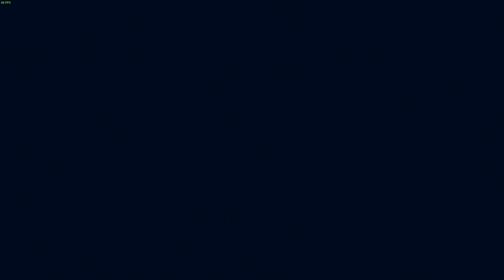JURASSIC WORLD EVOLUTION 2 #7 - KONIEC GRY? O CO TU CHODZI? NAJLEPSZE DINOZAURY!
Witajcie w siódmym odcinku Jurassic World Evolution 2. Dzisiaj kończymy kampanie która była... średnia?

☛ SZUKASZ TANICH GIER? SPRAWDŹ TUTAJ